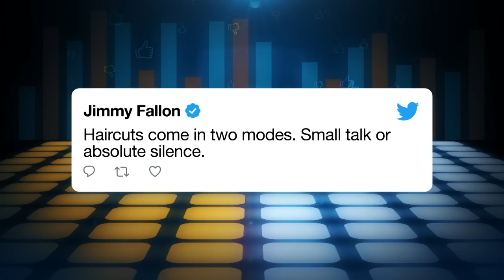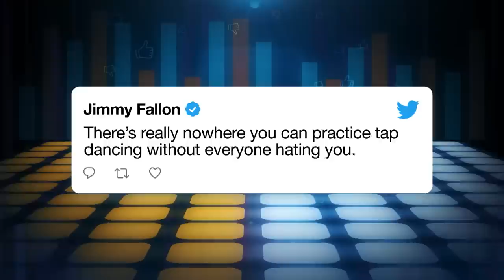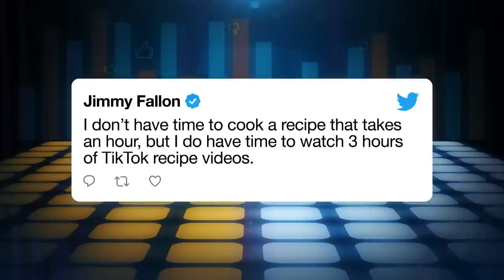WeTweet: Honey Bears, Carrot Top and TikTok Recipes | The Tonight Show Starring Jimmy Fallon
Jimmy gets help from the audience to decide what he should post on Twitter based on which tweet gets the most votes.